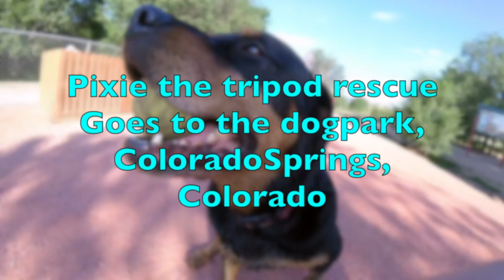Pixie the tripod Rottweiler goes to the dogpark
Pixie, visits Bear Creek DogPark in Colorado Springs, Colorado. Pixie is the Rottie rescue from Rottie Aid in Colorado. Pixie lost her leg while homeless on the streets of Denver. After amputation she was adopted out to Katie Compton, a professional bicycle racer. More than six years later she still running around playing ball and giving lots of cuddles to her parents.